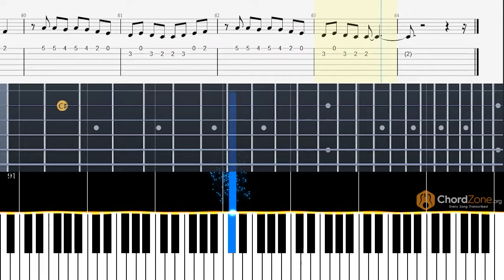Ee Kaattu | Adam Joan | Prithviraj | EASIEST WAY TO PLAY on Guitar and Piano,Tabs and Notes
Learn to play the song Ee Kaattu on the guitar and piano with tabs and notes.

The original song is in F# Minor Key with a bpm of 126.

Timestamp
0:00 Original Tempo
1:02 Slowed Tempo